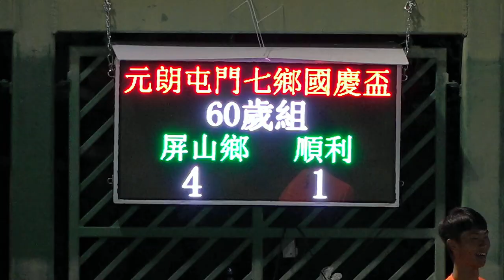屏山鄉vs順利(2023.10.12 元朗屯門七鄉國慶盃七人足球邀請賽~60歳組)精華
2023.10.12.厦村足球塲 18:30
屏山鄉(藍) 4 : 1 順利(紅)